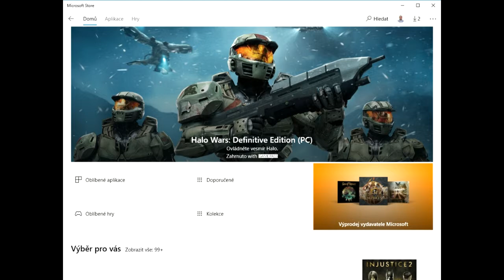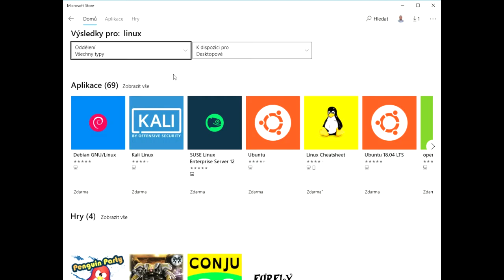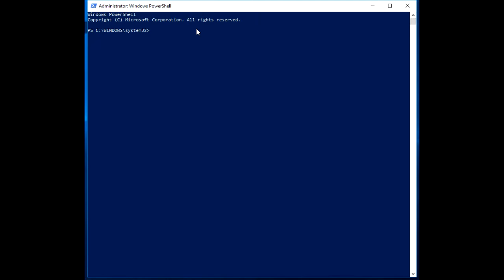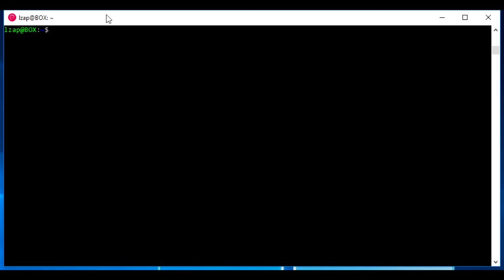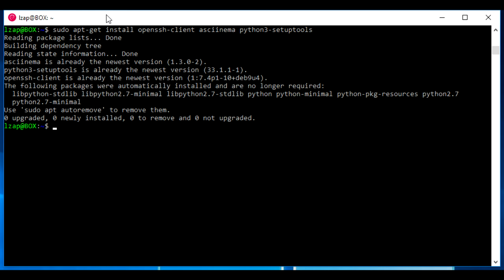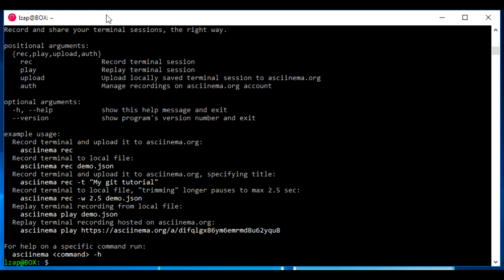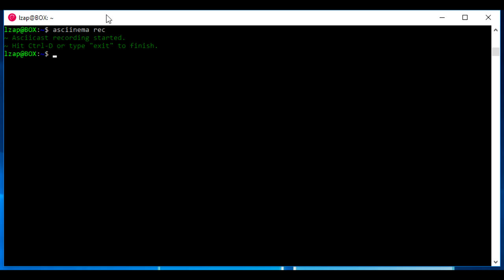Installing Asciinema and OpenSSH in WSL (Czech)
Short tutorial in Czech for my students on how to install Windows Subsystem for Linux (GNU/Debian) and OpenSSH together with Python3 and Asciinema terminal capture program for their assignments.